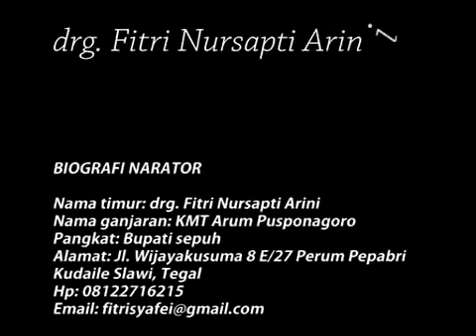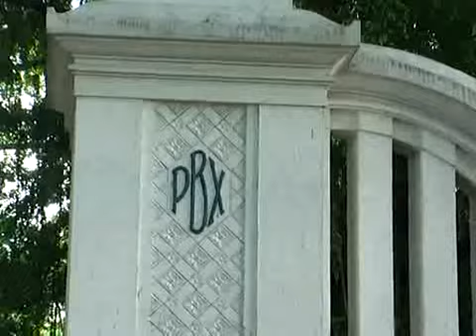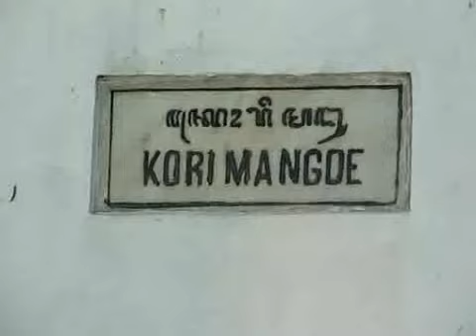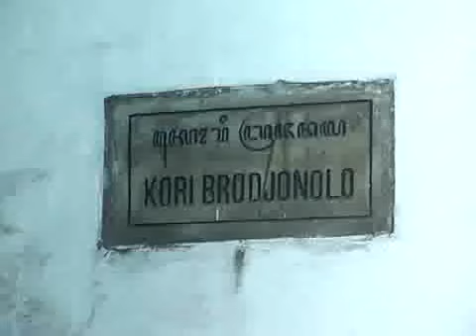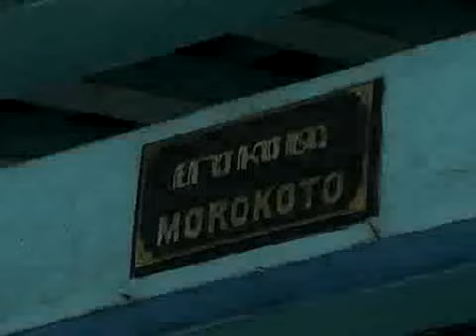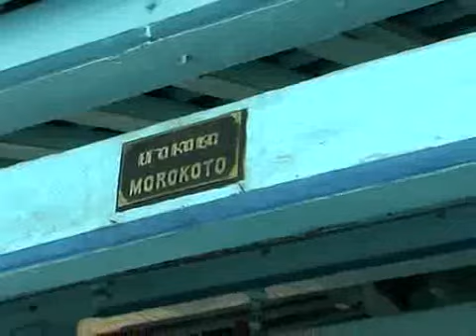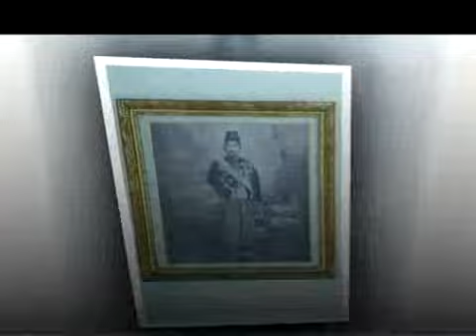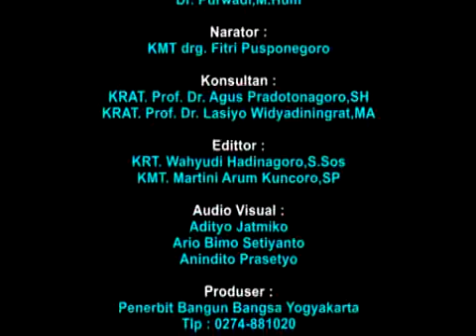Upacara Maesa Lawung_2_lingkungan kraton surakarta hadiningrat